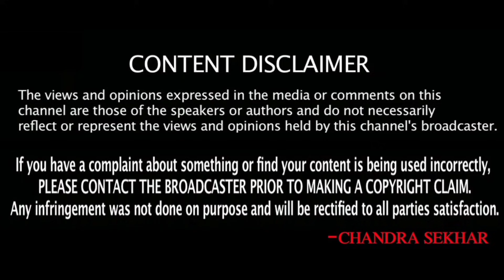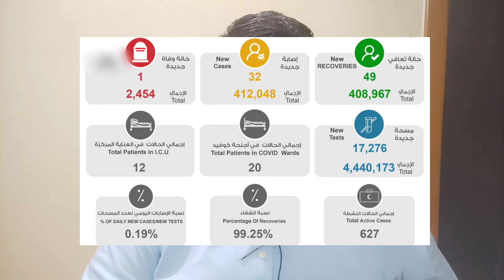కువైట్ ముఖ్యాంశాలు || Kuwait News Highlights 305 || SukanyaTv Telugu